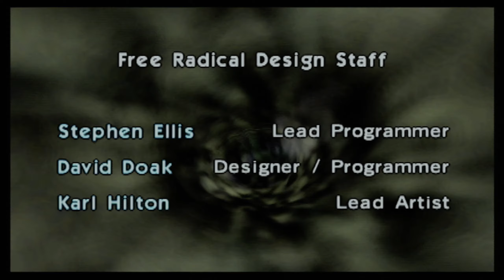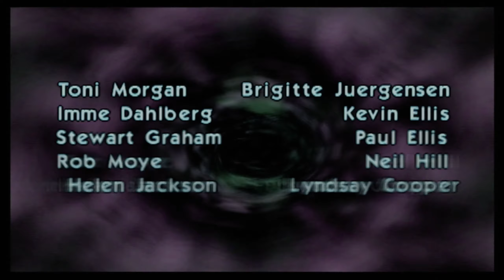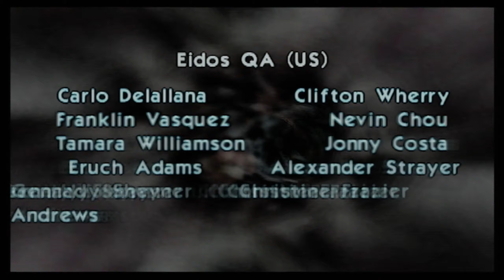TimeSplitters story Easy mode